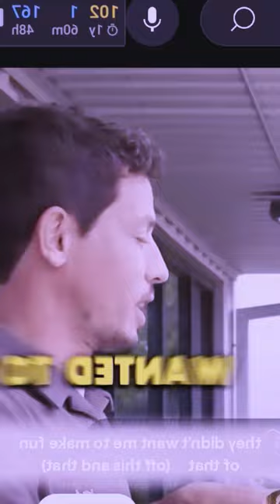I mean they gave a Hungry Wolf a chance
Watch as a hungry wolf gets a second chance in this heartwarming video. See how one simple act of kindness can change a life forever.